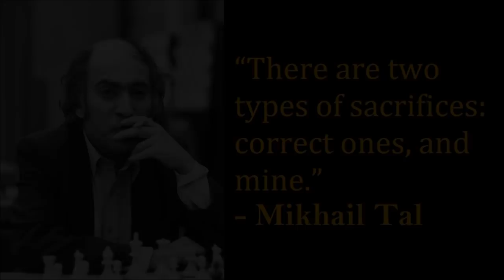NA BLUNDER!?! PASENSYA NA, TAO LANG! | GM SO vs GM GIRI | GAME 1 | CHAMPIONS CHESS TOUR FINALS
GM So vs GM Giri MCCT Finals 2021, Round 5, Game 1